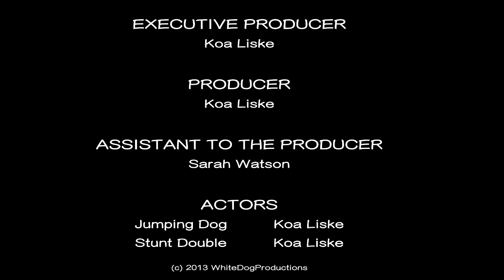A Lesson From a Soft Coated Wheaten Terrier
Koa Liske speaks his mind.